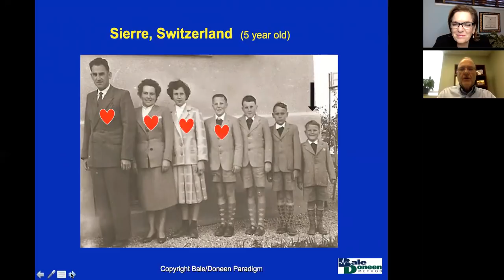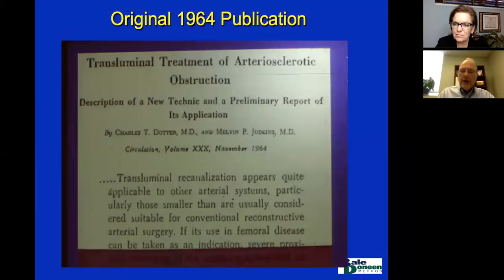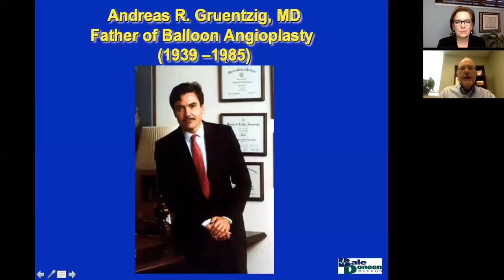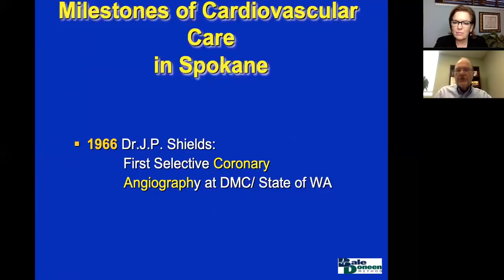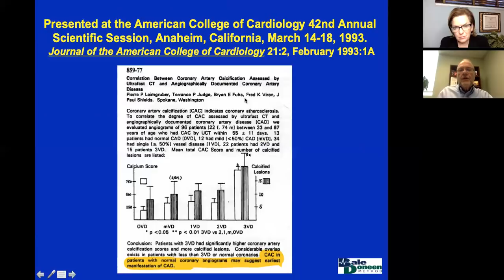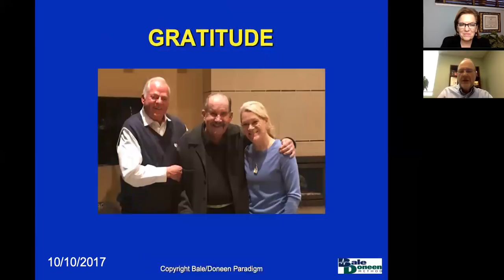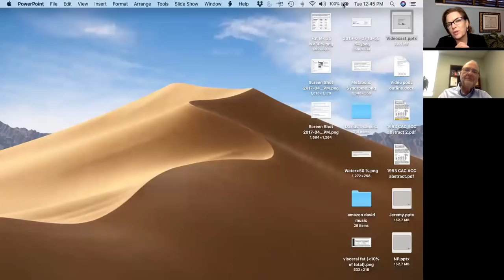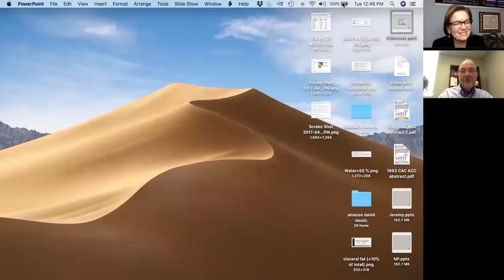Dr. Pierre P. Leimgruber: From Intervention to Prevention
Pierre Leimgruber, MD, FACC is a highly respected and sought-after Cardiologist in Spokane, WA and he is a pioneer in Interventional Cardiology.  “Interventional” refers to minimally invasive vascular procedures, such as the insertion of coronary stents.  These procedures are performed in the Cardiac Catheterization Laboratories all over the world every day.  Dr. Leimgruber currently practices at the Heart Attack and Stroke Prevention Center of Spokane, WA, focusing on powerful cardiovascular disease prevention techniques.  As an expert in the BaleDoneen Method, Dr. Leimgruber ensures his patients live a life free from heart attack, stroke and the need for a coronary stent or surgery.  Listen as he gives a compelling and enlightening historical perspective of coronary stenting from the early stage of investigation to current use.  As he compares and contrasts his Interventional practice to his current prevention-focused practice, we learn how to more effectively interact with our health care providers and ask the important questions.  Become a better advocate for your own life and for those you love, as you enjoy Dr. Leimgruber’s story.